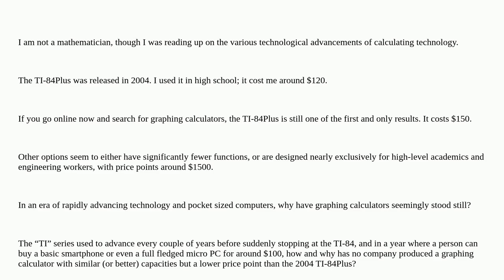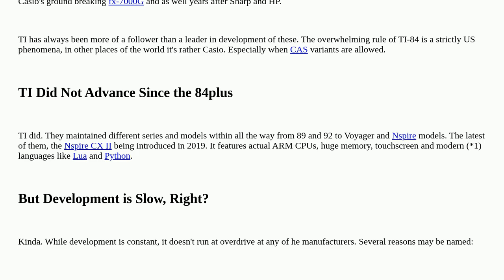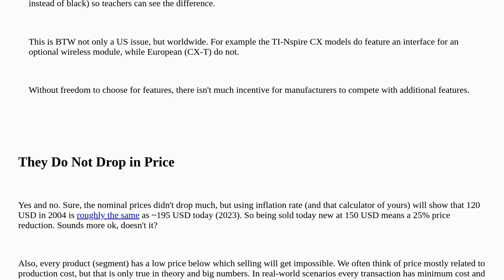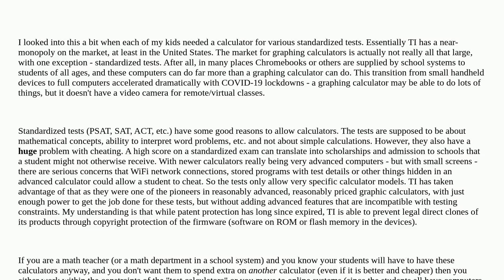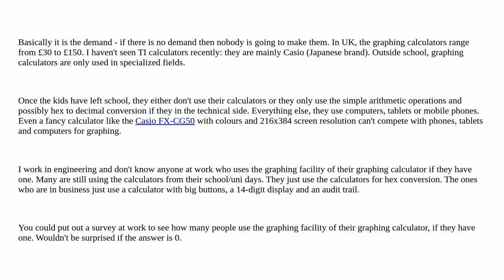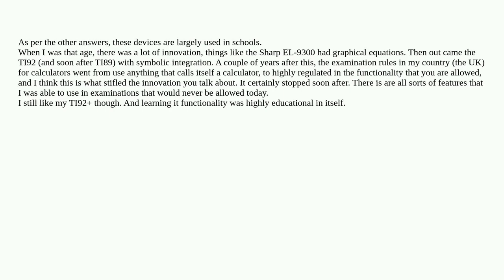Retrocomputing: Why have consumer-level graphing calculators seemingly not developed in 20+ years?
Why have consumer-level graphing calculators seemingly not developed in 20+ years?

A special thanks goes out to the community

  calculator